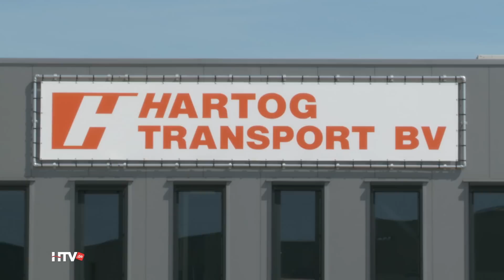Hartog Transport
Hartog Transport wurde in Ausgabe 6 der Staffel 2015 vorgestellt. um sich die komplette Sendung anzusehen.